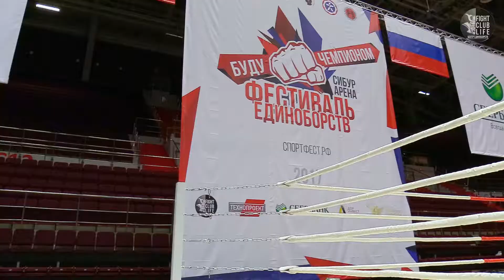Фестиваль Единоборств «Буду Чемпионом» СПб 2017г.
Фестиваль Единоборств «Буду Чемпионом» Санкт-Петербург 2017г. FIGHT CLUB.Life
Киокушинкай, Тайский бокс, Тхэквондо, Джиу-Джицу, Дзюдо, Капоэйра, Айкидо на одной площадке.